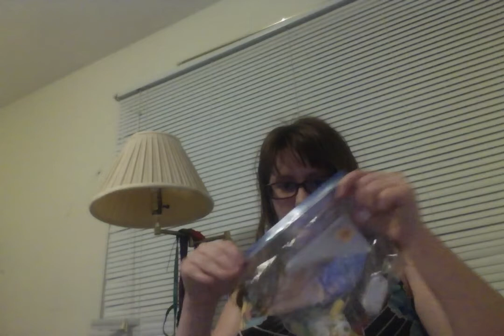Toys Of Army Men and Horses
for 10 I will give my shelf a silly string bath
for 40 I will have a soda bath

100.1. I will crack 12 eggs over my head.

200. 2. I will dump soda and eggs on my head

400.3. I will pure honey on my head

600.4. I will pure a smoothie on my head.

HI! Not trying to be mean. Are to offend anyone. Are convince you into my religion. I make my video's for my fan's to enjoy.Hope you all enjoy them. Thanks.

Season 3